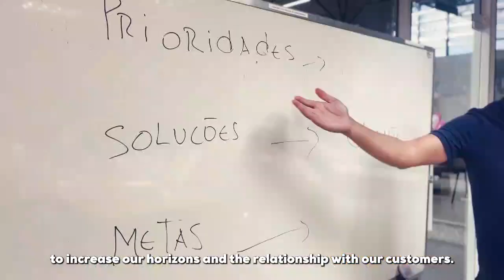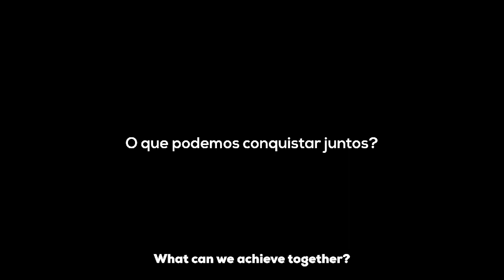Reveal the Mystery of Macromaq’s Driving Force